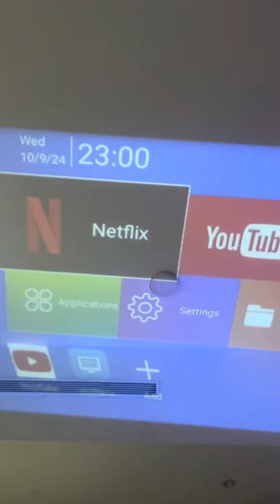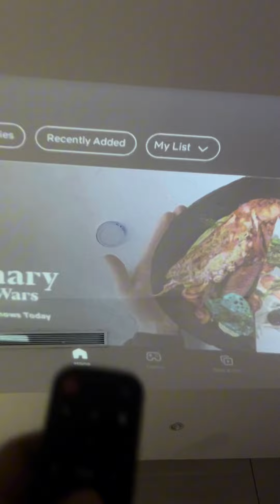Aku layan Projektor mini bawah RM 300 ni paling murah dan function la gais!!